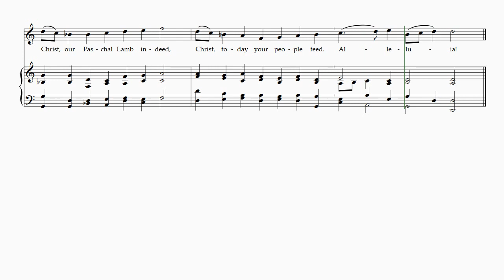Christ ist erstanden (Christ the Lord is risen again Hymnal 1982 no 184) Descant by John Ross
"Christ ist erstanden" is the German version of "Victimae Paschali laudes". The words were written by Michael Weisse (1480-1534) and translated by Catherine Winkworth (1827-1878). The melody appeared in "Geistliche Lieder" (1533), and was harmonized by Hans Leo  Hassler (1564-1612).
Source in modern hymnal: "The Hymnal 1982" no.184.